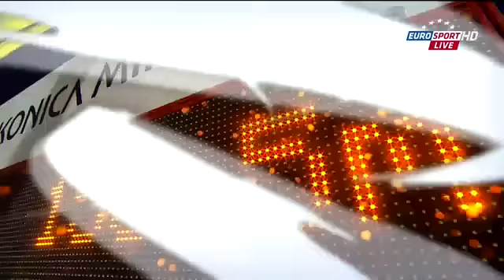Jernej Damjan - Willingen 2014 - 150.5m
2. seria, 01.01.14.